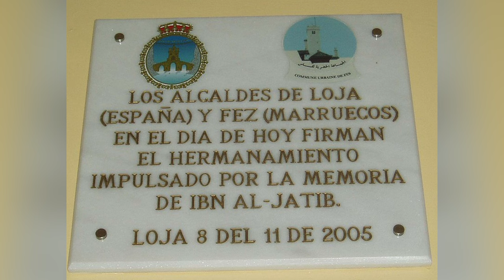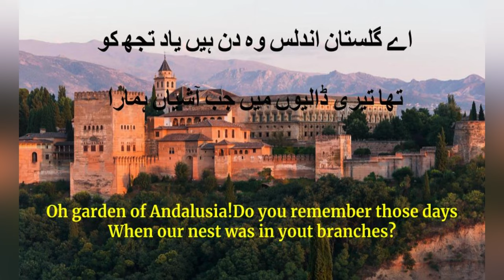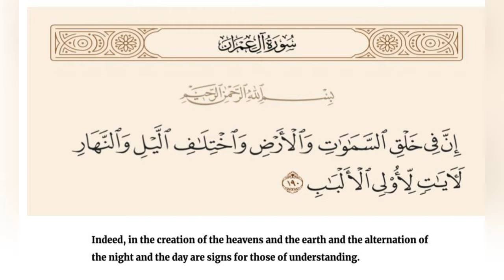LAMAKA'23 ARTS FEST THEME DOCUMENTARY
Direction : Sinsar Valluvampram
Vocal : Shuhaib Areekkode